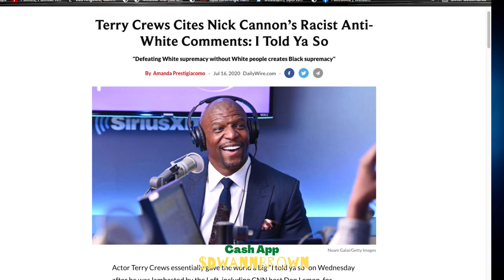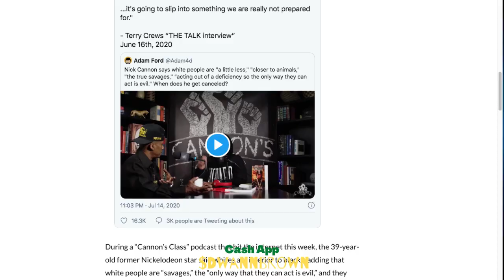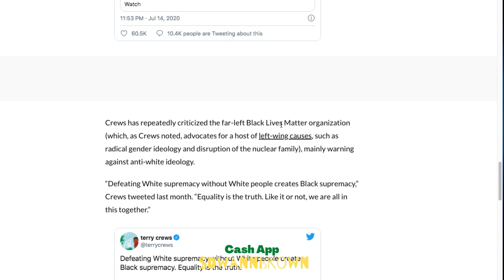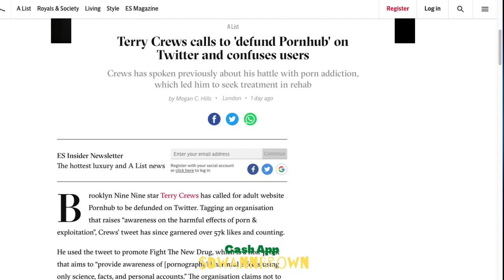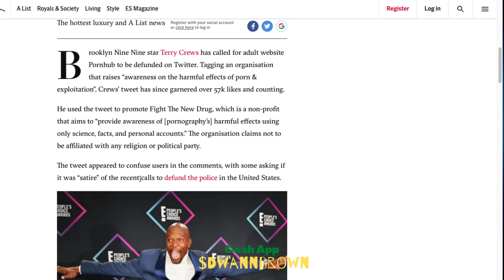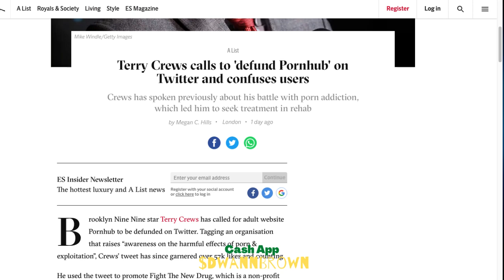Nick Cannon Moonwalks out of Dick Gregory's Shoes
$Dwannbrown

Nick Cannon stood on his square... then stoped standing on his square.  We still have love for Nick, but Hes no Dick Gregory.   Listen in as we discuss who Dick Gregory was, and why his apology doesn't measure up.